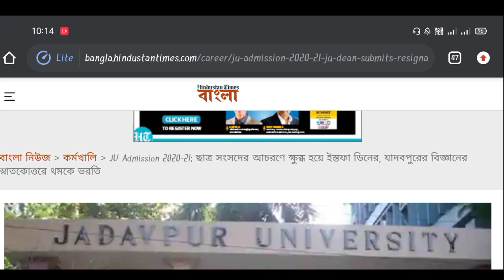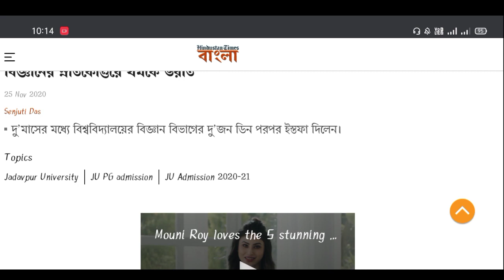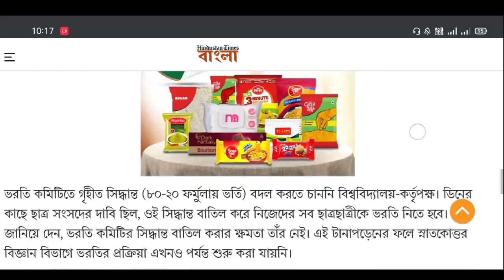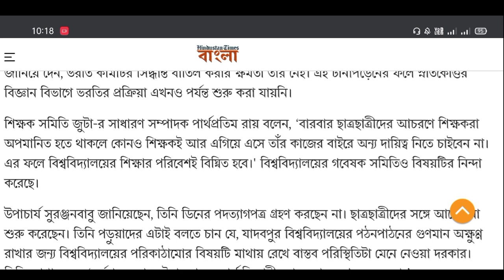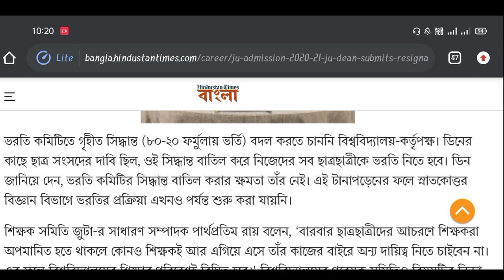Jadavpur University M.Sc Admission News 2020-21|কবে শুরু হবে ভর্তি প্রক্রিয়া?|Internal report|JU PG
🔥For Any Queries Join Our Telegram Channel :-

"Step by Step" CU M.A/M.Sc/M.Com Form Correction Process|"Format-1"fillup|Update Subject Preference

"Form Correction" - CU Official Notice|ফর্মে ভুল হলে ঠিক করে নাও এইভাবে|CU PG form Correction

একের বেশি কলেজে সিট দখল করে থাকলে, বাতিল হবে রেজিস্ট্রেশন | CU PG Admission Server Error Problem

CU M.A M.Sc M.Com Admission 2020 Apply Link Live : Eligibility,Fees,Seats,process etc|Must Watch

all in one direct link :-
(Visit This Direct Link for Apply)

Two Women University PG Admission Official Notice 2020 | Fees,seat, eligibility and Other details

স্নাতকে নম্বরের ছড়াছড়ি,গুরুত্ব পাচ্ছে "দ্বাদশের রেজাল্ট এবং ইন্টারভিউ" | PG তে ভর্তির নতুন নিয়ম
শুধু UG Marks নয়,ক্লাস 12 এরও Marks লাগবে PG Admission এর জন্য | ক্লাস 12=25% & UG=75% | Presidency

For any questions join our telegram channel

***Question can also be download from your own collage website***

Most Important Video For final year students :

Get Above 90% Marks in Just 2 hrs | Best Time Management Video for Final Year Students | OBE | CU

PART III Examination Instructions 2020 - Based On CU Directives | NOT FAKE |Must Watch for All CU STUDENTS

Dr. Sarada Mandal
HOD of Geography Department

cuexam ugcguidelines cu ugc finalyearexam cuexamnoticefake? Manna'sCoaching TimeManagementVideo obe uluberia collage

. CU exam Pattern,CU questions will be tough?,Know the truth,cu exam in october or not?,cu final year exam date,cu final year exam in October or not?,Cu final year exam notice,cu exam notice fake?,part III Examination Instructions 2020,based on cu directives,cu pg admission 2020,when cu pg admission will start?,cu pg admission notice 2020,cu admission,cu pg notice,

Keep supporting.

With love
Manna's Coaching